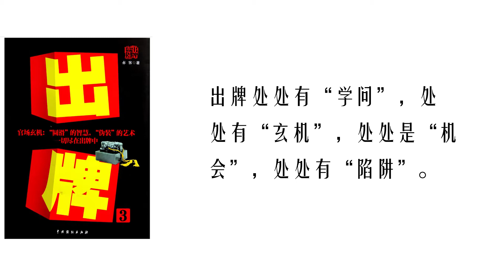【听书】【有声书】 官场小说 | 出牌 | 出牌47